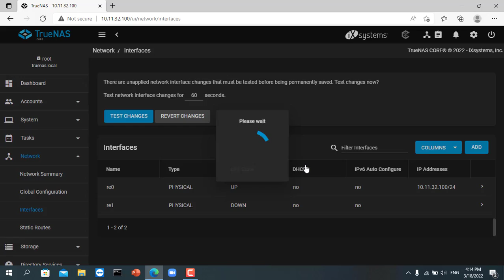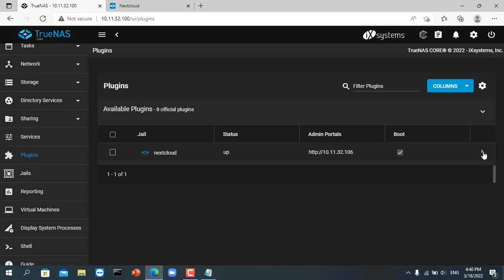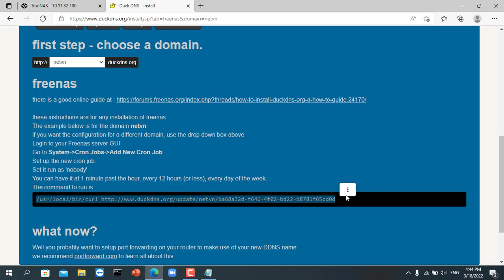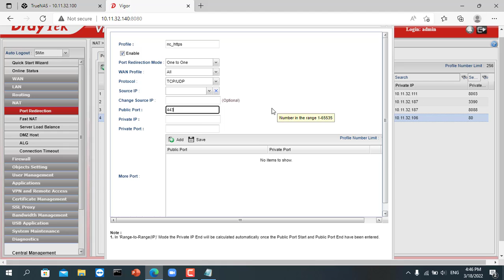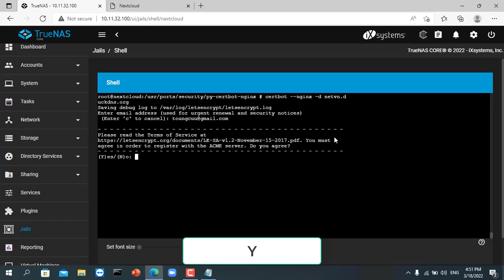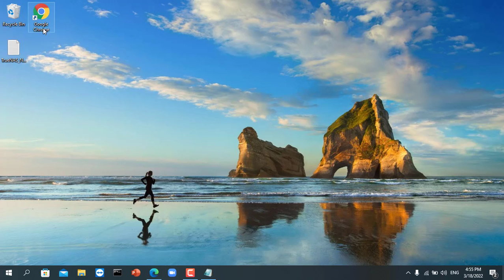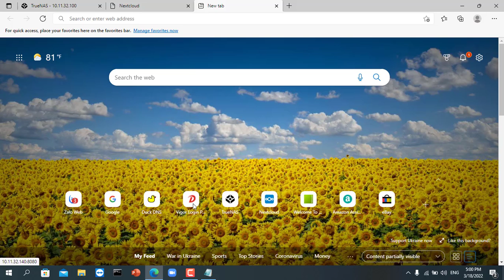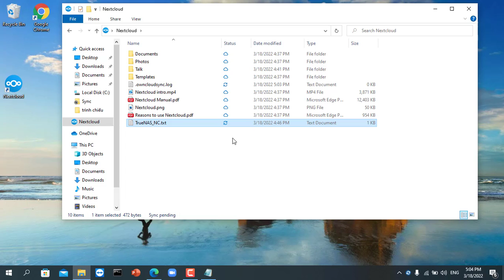How to turn TrueNAS into cloud storage with Nextcloud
How to install and configure Nextcloud on TrueNAS
You build your own cloud with Nextcloud but afraid of hard drive failure and data loss. To fix that you should install Nextcloud on TrueNAS